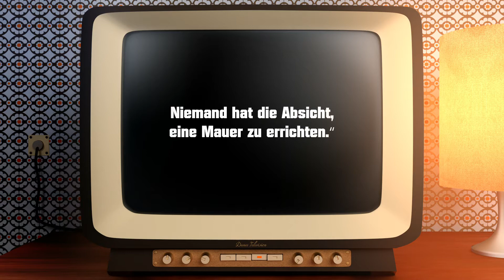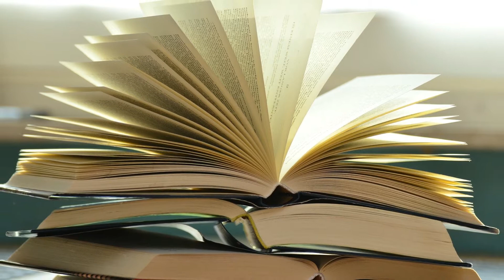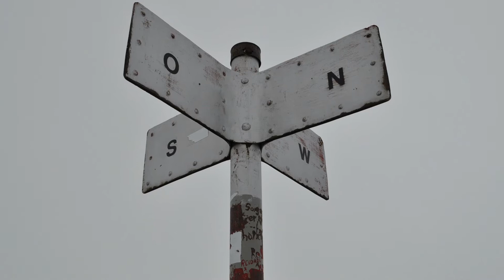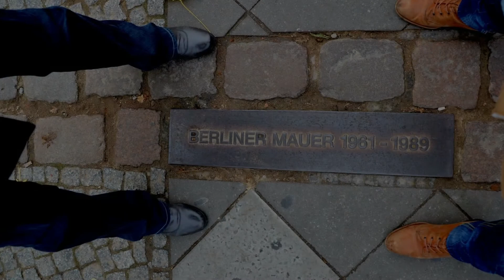Robert Krause - 3 1/2 Stunden [Dreieinhalb Stunden] | Rezension 🚂 Wie würdest DU dich entschieden?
Liebe Literaturtrunkenen, in diesem Rezensionsvideo spreche ich über das Buch 3 1/2 Stunden (Dreieinhalb Stunden), welches von Robert Krause geschrieben wurde. Die Verfilmung dazu wurde ja schon bereits in der ARD gezeigt - lohnt es sich also noch (oder davor) das Buch zu lesen? In dieser Buchrezension findest du es heraus 🙂

▬ ▬ ▬ Direkt Lust bekommen, dir das Buch zu kaufen? ▬ ▬ ▬
Einfach bestellen und bequem nach Hause 🏠 schicken lassen. Über den Link unterstützt du auch den BUCHHANDEL - kauft nicht alles über Amazon, danke 😉*

▬ ▬ ▬ "Kunst ist schön, macht aber viel Arbeit" ▬ ▬ ▬

Ansonsten kommentieren und bewerten nicht vergessen 🙂

Bei jedem meiner Videos (Empfehlung/Rezension) handelt es sich um meine persönliche und ehrliche Meinung.

▬ ▬ ▬ Zeitstempel ▬ ▬ ▬
0:00 Intro
0:48 Begrüßung
1:47 Handlung
3:18 Bewertung
6:31 Fazit

► Um welches Buch gehts hier noch mal? ◄

- "3 1/2 Stunden (Dreieinhalb Stunden)" von Robert Krause
- Erschienen bei Rowohlt Taschenbuch
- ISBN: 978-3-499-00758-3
- Seitenzahl: 352

► LiteraturTrunken? Was isch'n des? ◄

Hi, ich bin der Max und auf meinem Kanal gehts um...Literatur 😊 Du hast dein aktuelles Buch fertig gelesen und weißt jetzt nicht, welches dein Nächstes werden soll? Oder du willst z. B. wissen, ob dieser eine Titel auf der Bestsellerliste wirklich lesenswert ist?

Sehr gut, denn hier bist du genau richtig! Hier gibts allerhand informative und kreative Buchempfehlungen/-rezensionen für Interessierte in den Bereichen:

- Sachbuch (Geschichte oder Zeitgeschehen)
- Spannung (Krimi, Thriller, Horror)
- Romane
- Kinder- und Jugendbuch
- ab und zu auch Fantasy, Bildbände und Historische Romane

Ich wünsche dir bei jedem Video viel Spaß und hoffe, dir bei deiner Suche im Dschungel der vielen Bücher behilflich zu sein. 🙂

Bleib gesund und stets literaturtrunken 📘